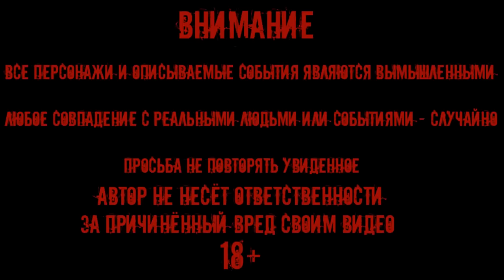ДОМ ВЕДЬМЫ С ДЕМОНАМИ